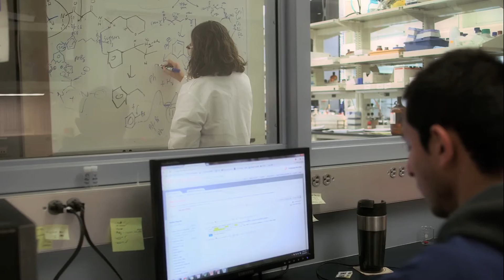GW's Chemistry Graduate Program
Are you passionate about innovative research in the chemical sciences? Interested in scientific questions involving health care, the environment, and clean energy? Want to study with top scholars in the field of chemistry? Explore GW's Graduate Program in the Department of Chemistry. In Washington DC, it might be the right place for you.